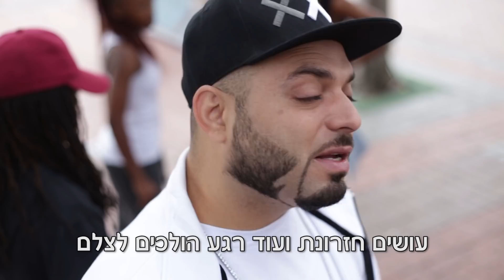סאבלימינל - תן למוזיקה לדבר (Afro Trap) מאחורי הקלעים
צפו בקליפ מאחורי הקלעים של סאבלימינל ״תן למוזיקה לדבר  (Afro Trap)״
 "(Let The Music Talk (Afro Trap"

מפיק ראשי: קובי שמעוני "סאבלימינל" עבור תאקט רקורדס 2018

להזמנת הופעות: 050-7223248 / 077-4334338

עריכת וידאו מאחרי הקלעים: רני איש שלום
ניהול ויצוג בלעדי: תאקט רקורדס
סוכן אישי: גיא שפר
עיצוב גראפי : AvoxVision
הפצה: TACT RECORDS
הפצה דיגיטלית: TACT RECORDS / NMC
פאבלישינג וניהול זכויות: תאקט רקורדס
בוקינג: תאקט רקורדס ושורה ראשונה
יעוץ משפטי ועו"ד: עמית קרמון
פוסט: איתי פתיה
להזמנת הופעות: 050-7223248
כל הזכויות שמורות לתאקט רקורדס ישראל 2018